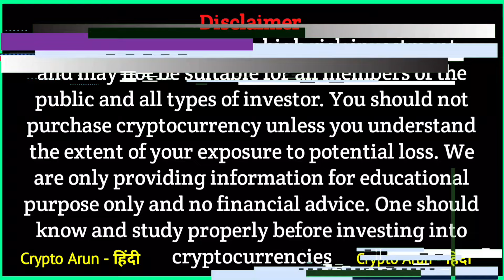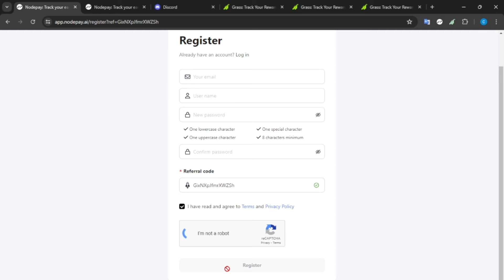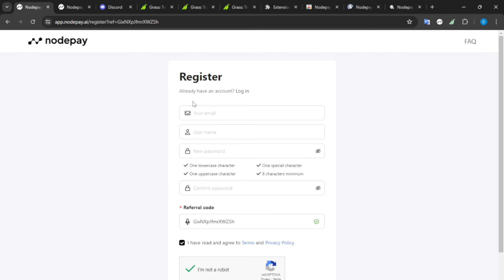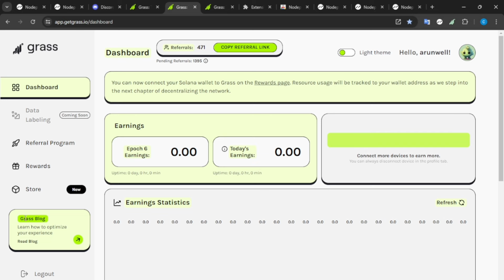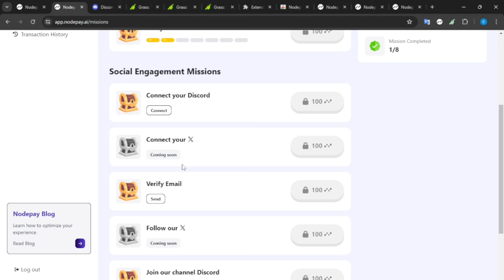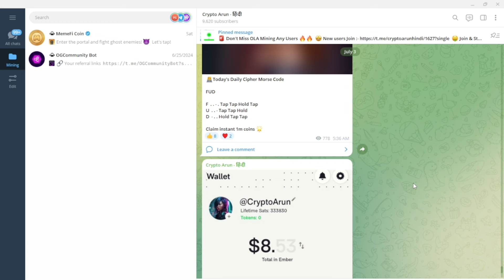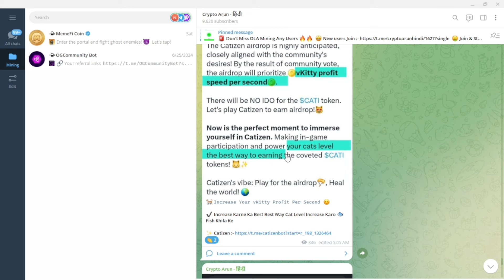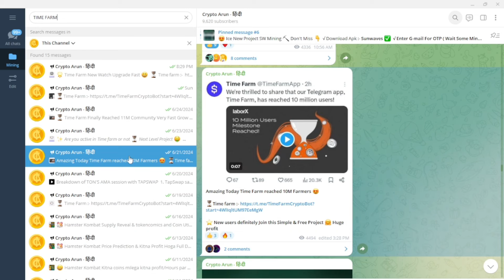Nodepay Misson & Rewards Claim Start || Catizen Airdrop Profit Condition || 5 Profitable Mining Apps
KEYWORDS

Nodepay Rewards and claim updates
Nodepay Mining New features
Nodepay latest updates
How to earn nodepay points
Nodepay mining Good News
Ogc new updates
Ogc Partenership With BYBIT
Catizen Distribution Updates